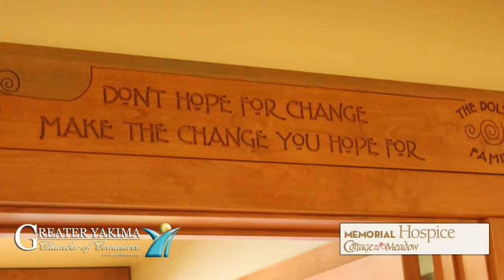Yakima Chamber - Cottage in the Meadow - Ribbon Cutting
Cottage in the Meadow -- Central Washington's new home for hospice care celebrating the completion of phase one construction and the opening of its doors to the Yakima Valley and surrounding communities.  A ribbon cutting ceremony was held on Saturday, July 14th.  A community open house followed, giving residents their first opportunity to tour this new facility.
Cottage in the Meadow enhances the full spectrum of hospice care available to residents of Yakima and Kittitas counties. The 20,000 square foot in-patient facility will provide 24-hour medical and respite care for patients and families not able to receive hospice care in their homes.